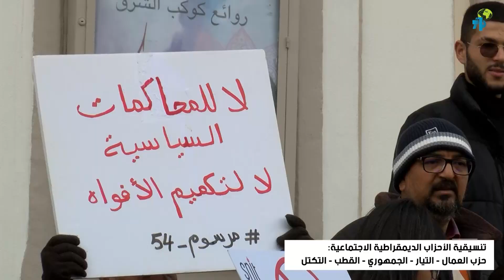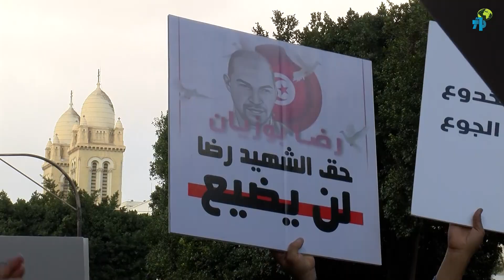14 جانفي 2023 : مظاهرات في العاصمة للمعارضة وأطياف المجتمع المدني في ذكرى الثورة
14 جانفي 2023 : مظاهرات في العاصمة للمعارضة وأطياف المجتمع المدني في ذكرى الثورة